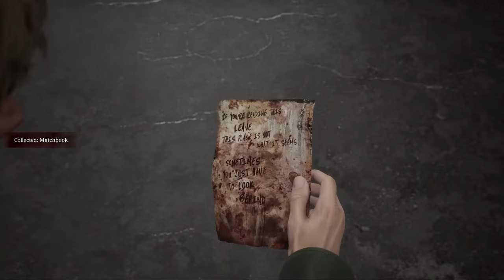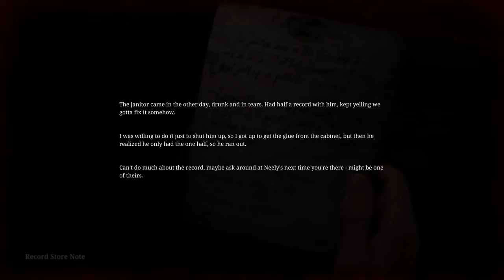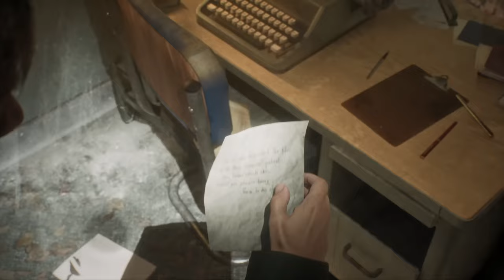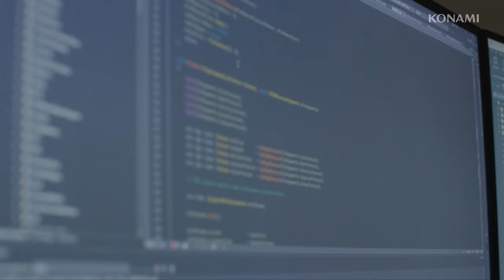SILENT HILL 2 Remake Gameplay Demo 4Kیاری ترسانک ناوجەی بیدنگ